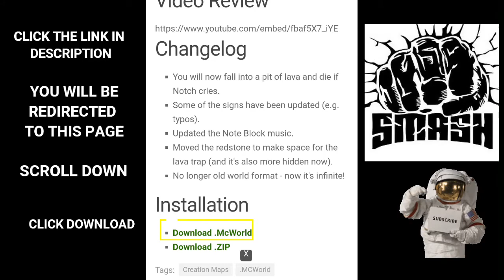TEMPLE OF NOTCH IN MINECRAFT POCKET EDITION | TEMPLE OF NOTCH MAP FOR MCPE.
HI GUYS

IN TODAY'S VIDEO I HAVE  TEMPLE OF NOTCH MAP IN MINECRAFT POCKET EDITION!!

TEMPLE OF NOTCH MAP IN MINECRAFT POCKET EDITION!!

HOW TO DOWNLOAD TEMPLE OF NOTCH MAP IN MINECRAFT POCKET EDITION.

CREDITS -

Creator Of Mod -
All Credits Goes To Their Respective Creators So Please If You Creator Of Any Pack Let Me Know I Will Definitely Respect You And Give You Full Credit As Per Your Choice.
Thanks For This Mod.

1) DOWNLOAD THE ADDON.

2) TAP THE MACWORLD FILE.

3) MINECRAFT WILL OPEN.

4) THE LEVEL IMPORT WILL START

5) GO TO WORLD.

6) AND PLAY IN WORLD NAMED TEMPLE OF NOTCH.

7) ENJOY :)

Song Credit -

TAGS-